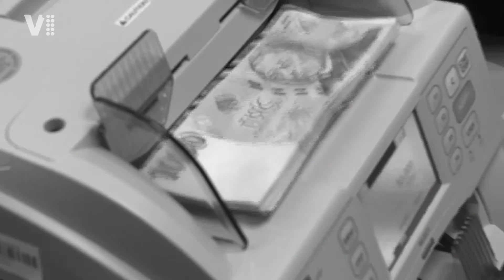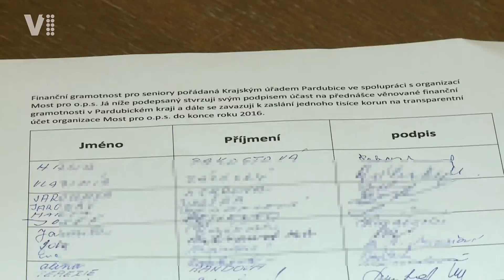Den s Pardubickým krajem – protidluhové semináře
Výhodné půjčky, šmejdi, podomní prodejci, dluhy... Tyto nástrahy číhají skoro všude a někde je těžké se nenechat chytit do pasti. I proto se Pardubický kraj zasazuje o osvětu nejen mezi seniory.